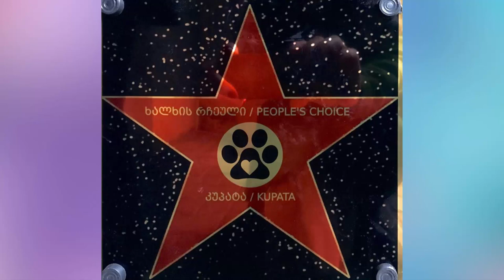Прикольная собака, Смешные животные. Умная собака из Батуми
Хочу сегодня показать умную, прикольную собаку. Этот пес живет на улице в Батуми.

Каждый день этот милая и смешная собака охраняет и помогает родителям переходить дорогу по зебре. Она с лаем бросается на автомобили, требуя, чтобы водители остановились.

Жители рассказывают, что собака живет в подъезде одного из домов возле парка. И, судя по всему, дежурит на посту чуть ли не каждый день.

Вчера стало ясно, что сотрудники департамента туризма в Батуми для собаки купили домик и от ныне у нее будет свое жилище